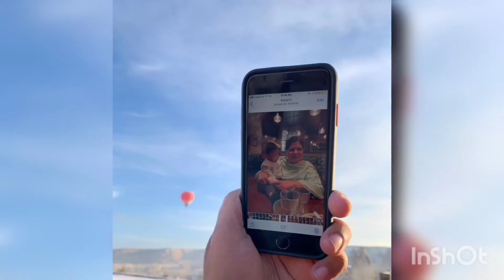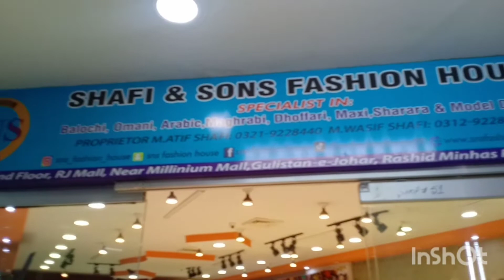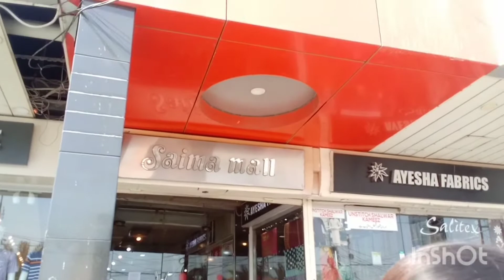yeh balochii kapre kahan se aye l balochi dress in karachi l shopping vlog